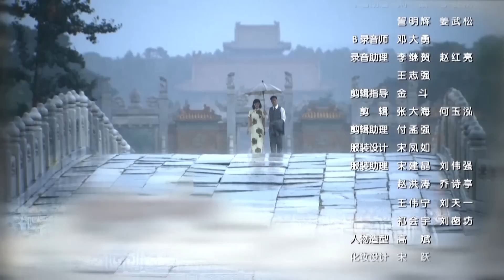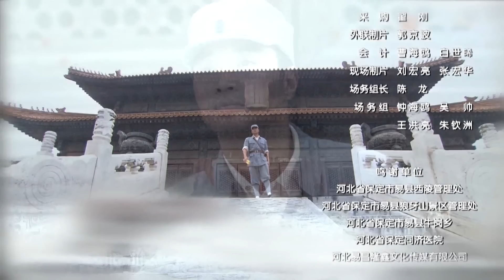【抗日剧】《五虎敢死队》第35集｜身怀绝技、武功高强的土匪首领为了抗日加入八路与四个人结义一起出生入死的传奇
导演：周小兵
主演：孙逊、阎娜、巩汉林、杜玉明、林江国、姬他、姜帆、金盛宇
《五虎敢死队》讲述以土匪乔继山为首的五个不同身份、各怀绝技的年轻人，在八路军不畏牺牲以及抗日救亡精神的影响下，英勇杀敌保家卫国，最终成为合格八路军人的故事。1941年，日军扫荡晋察冀边区，八路军一分区独立团一连为争取群众撤离的宝贵时间，将日军引到狼牙山，最后剩下的五位壮士无路可去，义无反顾地跳下了悬崖。此事深深震撼了摩云寨大当家的儿子乔继山，他从一个只知报家仇的土匪，到自动组建了一支狼牙英雄小分队，并在八路军的引导下联合抗日，不仅顽强抵抗了日军的侵犯，还成功保卫了清西陵的宝藏。抗战结束，乔继山将陵墓中的宝物全部归还国家，还抓捕了最后一名案犯，以告慰死去的狼牙小队成员——他们无愧是“狼牙”精神的延续